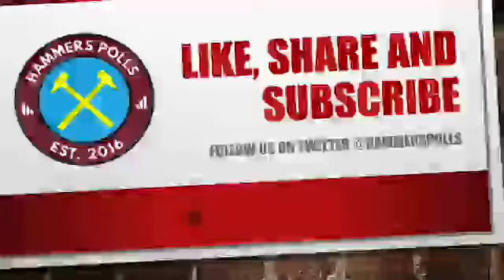Which Cup Exit Was More Embarrassing This Season?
Fans discuss West Ham cup exploits and the fashion in which they were embarrassed.